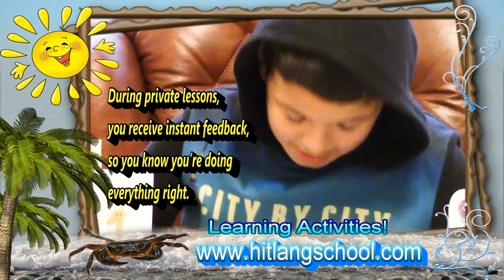I can help you speak like a native Thai in just a few minutes -BE You !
After lesson you can do like this too.Learning how to speak Thai properly is a good thing.Thai language courses Face- to-Face or Online at Hit Lang school . The first step is to learn about pronunciation.Make sure you know and understand the five tones before you can speak Thai properly.If you already knew those tones then you can try it here .by following a boy in this video. How to speak like a native Thai and how to introduce yourself in Thai,. Be unique and be you! I am here to help you.